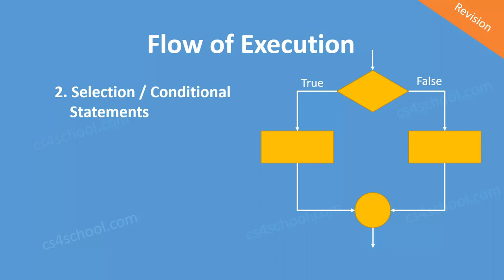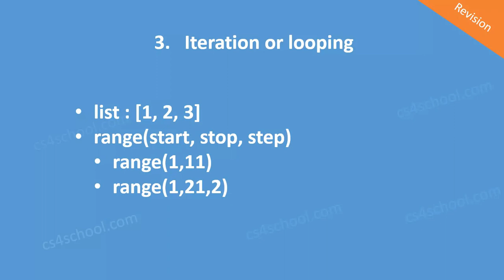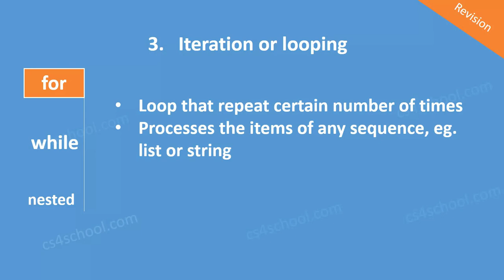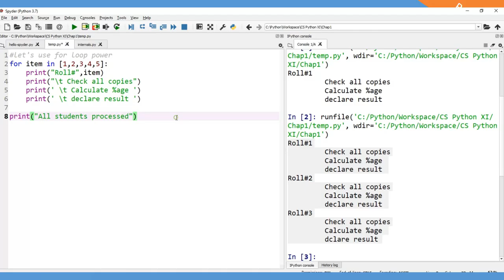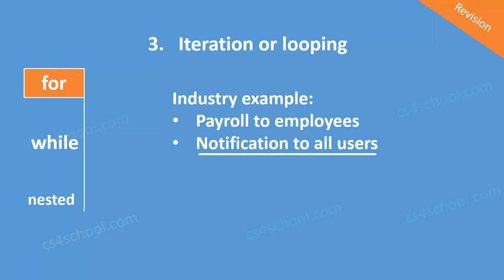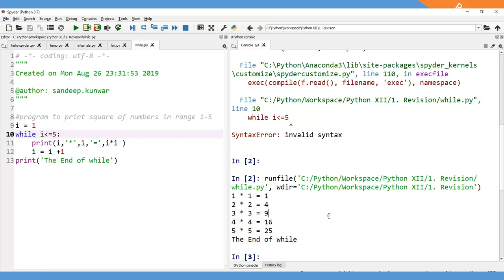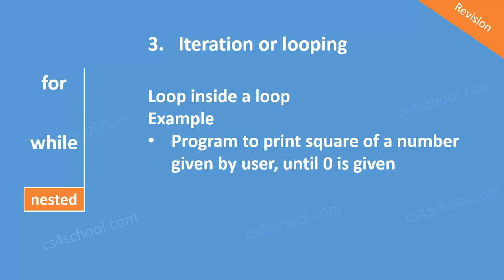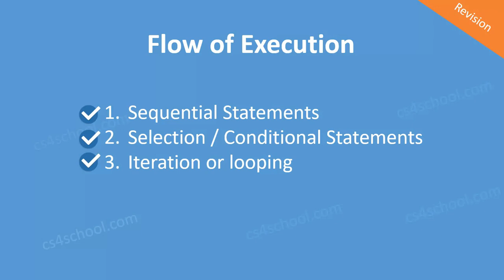Python Revision Tour | Loops Tutorial | FOR - WHILE - Nested Loop | Class 12 CS Python| CBSE - Hindi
This is going to be Python Class 12 revision tour of iteration with FOR loop, WHILE loop & NESTED loop in this revision video of CBSE Class 12 Computer Science Python. We will see simple examples of for loop, while loop & nested loops  along with practical programs. I will also give real life industry examples where these loops are used.  I will show these concepts by implementing small python programs.

This video course is mainly designed for computer science students and teachers of CBSE Class 12.

- Iteration or Looping
- For loop
- Syntax of for loop
- Example of for loop
- For loop with list
- For loop with range
- Real life industry example of for loop
- Difference between for loop and while loop
- Where to use for loop & where to use while loop
- While loop
- Syntax of while loop
- Example & explanation of while loop
- Real life industry example of while loop
- Else block in for loop and while loop
- Nested loop
- Example & explanation of Nested loop

In case, you are looking for Python course since beginning then please visit: